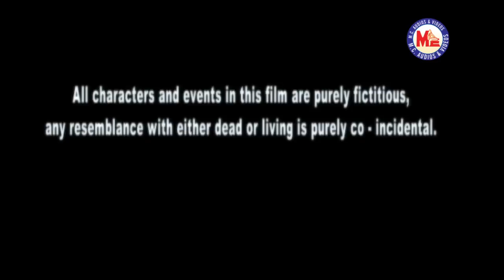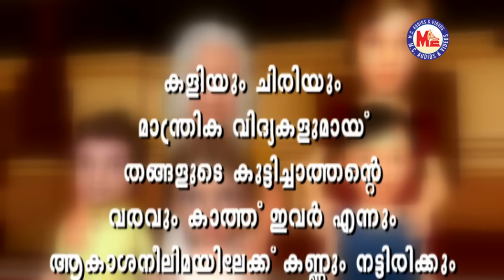കുസൃതിച്ചാത്തന്‍ 3D | KUSRUTHICHATHAN 3D | Full Length Animation Movie | Malayalam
കുസൃതിച്ചാത്തൻ ഒരു കുട്ടിച്ചാത്തന്റെയും കൂട്ടുകാരുടെയും കഥ പറയുന്നു. 3D അനിമേഷൻ സാങ്കേതികവിദ്യ ഉപയോഗിച്ച് നിർമ്മിച്ച ഈ സിനിമ കൂട്ടുകാർക്ക് ഇഷ്ടമായോ എന്ന് അറിയിക്കുമല്ലോ ?

This movie tells the adventures of an Imp and his friends. It is a 3D animation movie and please share your views about the movie in the comments.